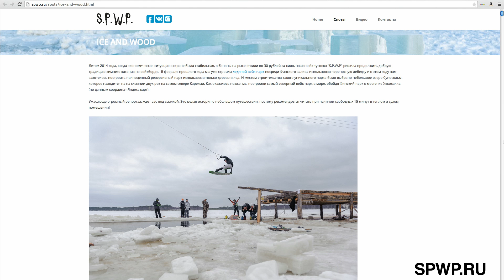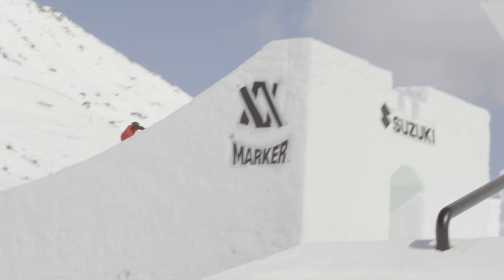FUNBOX # 93 | FULL SHOW